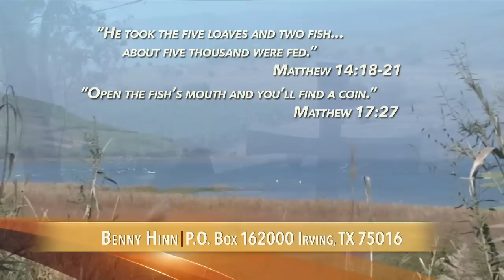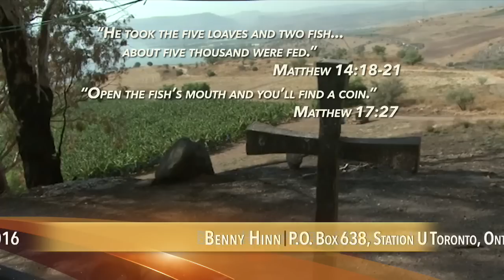Recognizing Demonic Activity and Casting It Out of Your Life, Part 1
Developing a close relationship with the Holy Spirit is essential to a successful and productive life, both spiritually and in every other area. On today’s program Pastor Benny Hinn begins a message which will teach you how to be sensitive to the guidance of the Third Person of the Trinity in discerning spirits, recognizing demonic activity and cleansing your life and the lives of those you are led to for ministry. Pastor Benny explains how the anointing described in I John 2:27 will protect us from deception so we can discern when God is speaking, when men are speaking and when the enemy is speaking. Don’t miss this important teaching!